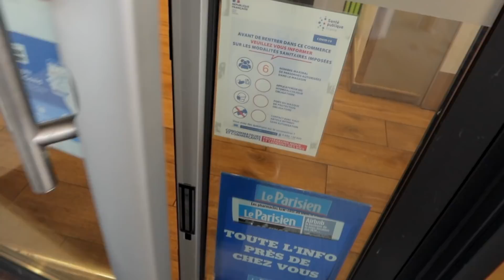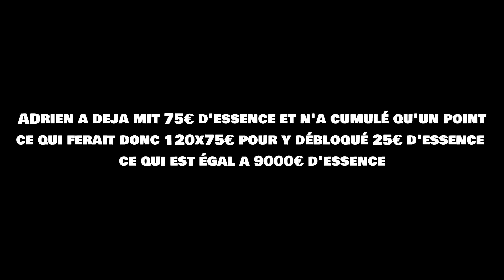PRENDRE DES CLIENTS UBER EN NISSAN GTR (ils sont choqués 😂)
Aujourd'hui je fais uber en nissan GTR